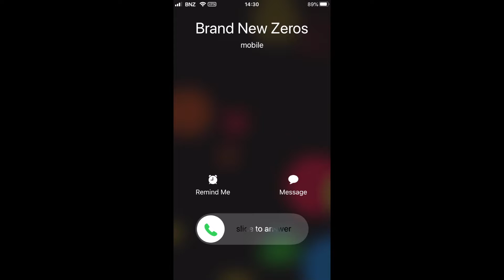Human Kindness Official Music Video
Taken from the new Brand New Zeros album Back To Zero.